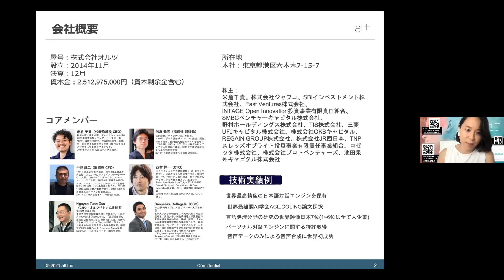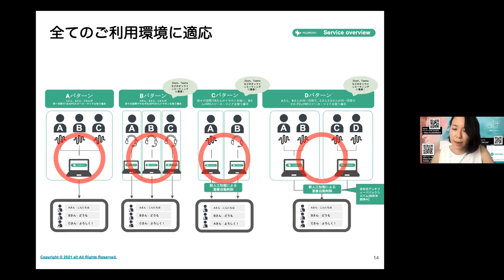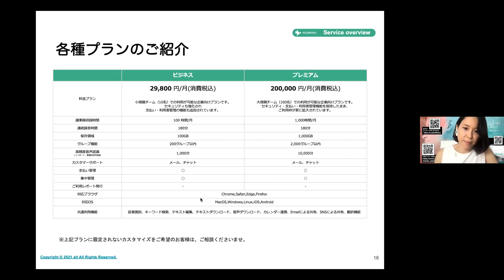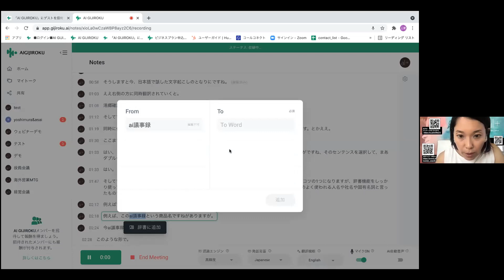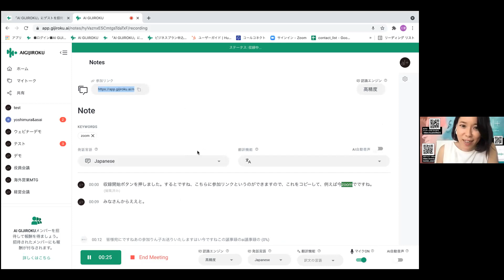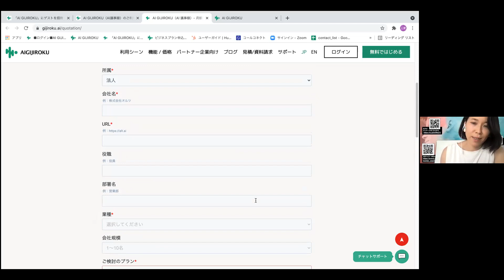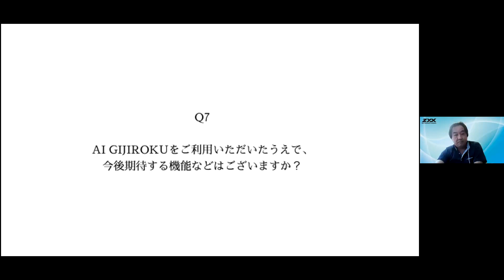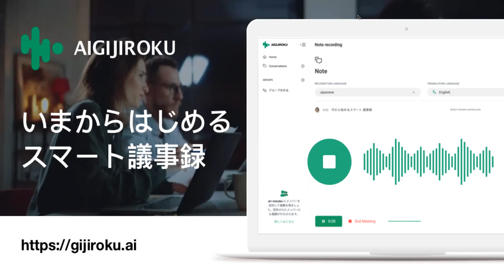2021年 9月28日開催【ジークスx オルツ共催】AI GIJIROKUビジネス活用ウェビナー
本ウェビナーは、個人の意思をデジタル化しクラウド上にて実現するパーソナル人工知能を研究する株式会社オルツと、デザインと技術の両面からお客様の課題解決をサポートする株式会社ジークスによる共催ウェビナーです。

ウェビナー内では法人様導入実績2,000社以上、ユーザー数2万名以上の国内最大規模のAIソリューションである『AI GIJIROKU』の基本的機能のご紹介に加えビジネス活用ケースをご紹介いたします。

ビジネス活用ケースではご利用いただいた方の使用感や、利便性、「このような使い方をしています！」といったレビューを様々な業種の方のインタビューを大公開いたします。

▼自動議事録ツール「AI GIJIROKU」についてはこちら

💁お打ち合わせ希望の法人様はこちらからご希望の日程をご指定ください

💁サービスご利用に関するご相談はこちら